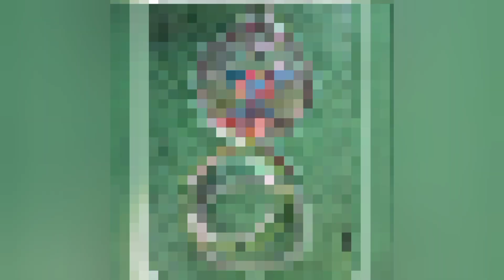Crochet Towel holder || Towel holder design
In this video, I’ll guide you step-by-step on how to crochet a beautiful and functional towel holder. This simple yet stylish crochet project is perfect for adding a handmade touch to your kitchen or bathroom decor. Whether you’re new to crochet or an experienced crafter, this project is quick, fun, and easy to complete!